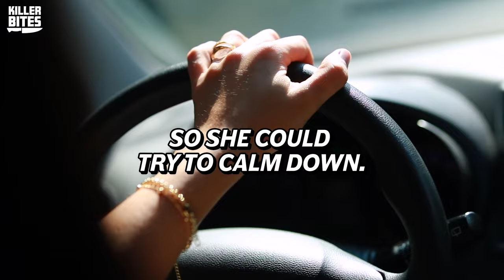How John Schneeberger *Almost* Got Away With Assault | Killer Bites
In today's episode of Killer Bites, we're discussing the case of Candice Foley, a Canadian woman who was assaulted by her doctor, John Schneeberger, on the night of October 31, 1992. John Schneeberger was a respected doctor in the town of Kipling, Saskatchewan, so when Candice Fey accused him of assaulting her, very few people believed her. It also didn't help that Schneeberger somehow managed to tamper the evidence against him...